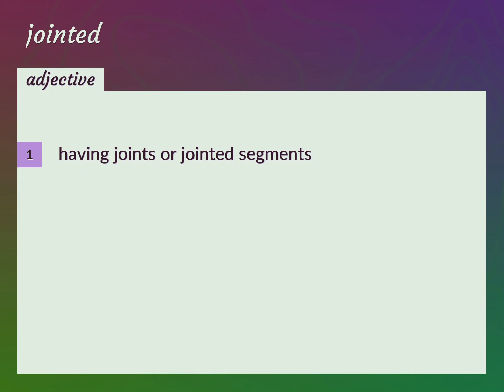Jointed | meaning of Jointed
What is JOINTED meaning?